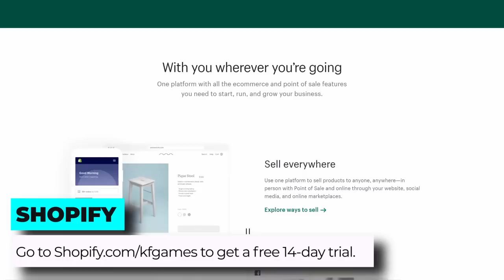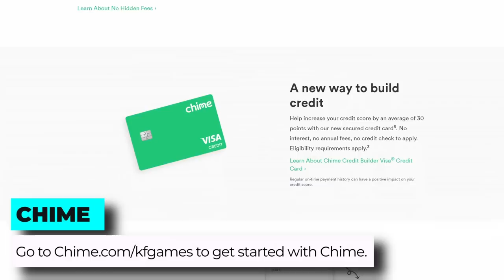Rahul Kohli and Andy Settle Their Beef - Kinda Funny Podcast (Ep. 223)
to sign up for Chime.

to get a free 14-day trial.

You have to watch this episode.

Time Stamps -
00:00:58 - Start
00:04:55 - Andy plays a horror game, breaking Rahul’s heart
00:11:15 - Star wars charity event
00:21:45 - Greg is  crazy
00:25:15 - Encino Man
00:41:43 - ADS
00:41:50 - Spice World
00:48:50 - pearl jam confusion
00:53:10 - My name is Neil
01:00:00 - Alexa learns your voice
01:10:45 - Rolls you really want